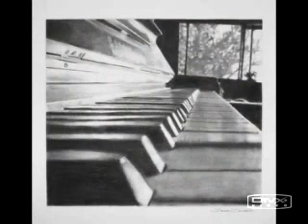Grzegorz Turnau Dotąd doszliśmy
Melancholijna lekko, twórczość Grzesia ;]